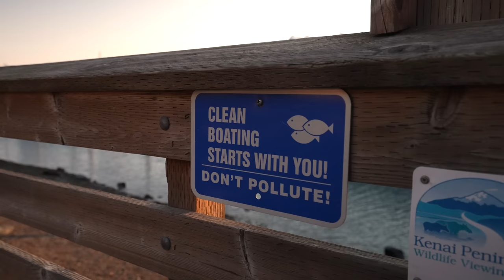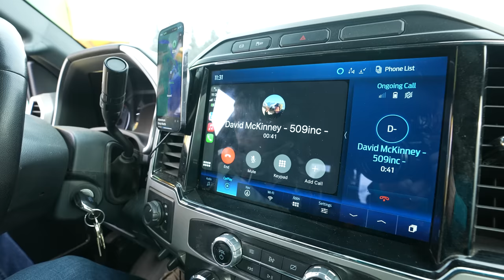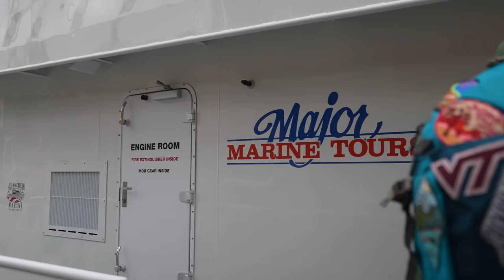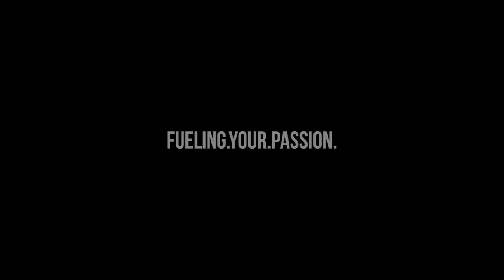509 Alaska 2023! It is DEEP!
We head to Alaska and link up with our good friend and fellow 509 teammate Jeff Dennis for the adventure of a lifetime!  Cody Borchers, Sahen Skinner and Lars Hyde experience the last frontier at its finest!